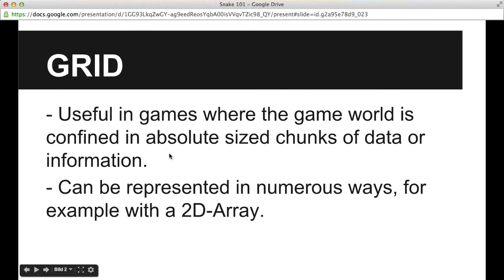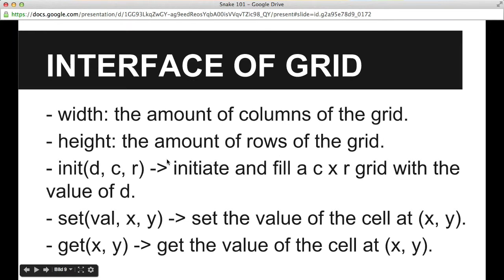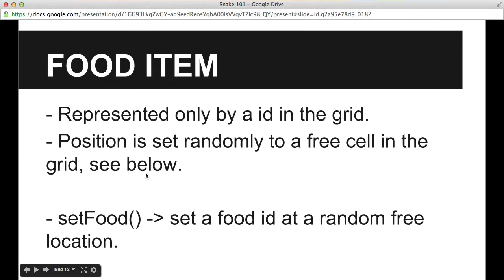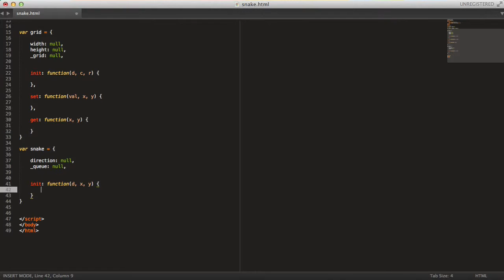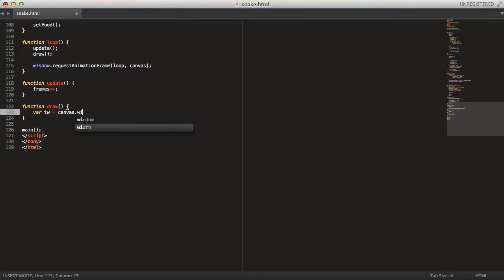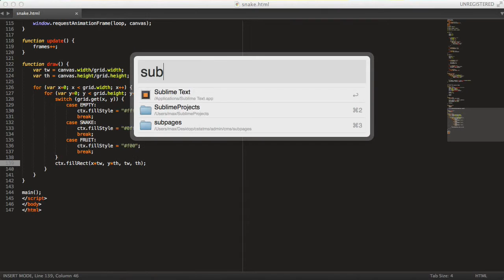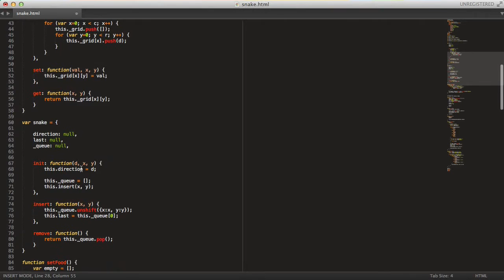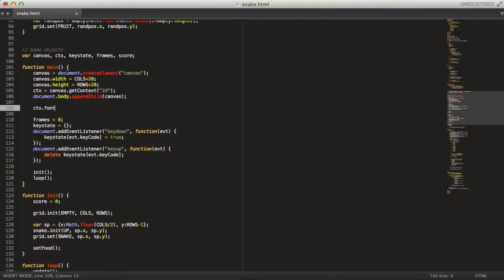HTML5 Snake Game Tutorial